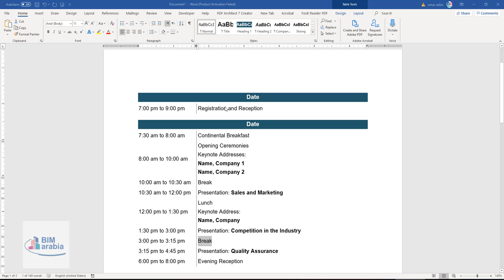MS office smart lookup